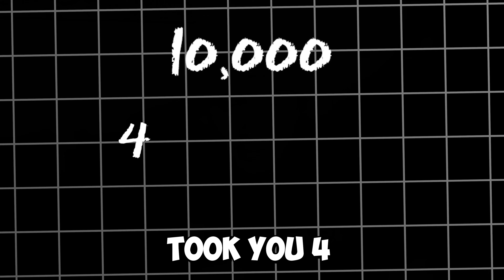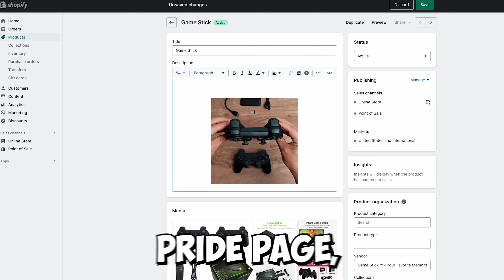Smartest Route To $10,000/Month in 2024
In today's video, I'm showing you the fastest route to making $10k per month. I will teach you step by step on how to get started ASAP.

00:00 - Intro
00:34 - My Story
01:01 - The Normal Route
01:28 - The Route
04:01 - Tiktok
04:52 - Shopify
05:44 - Advertising
09:05 - Fullfillment
09:28 - What's Next
11:03 - Outro